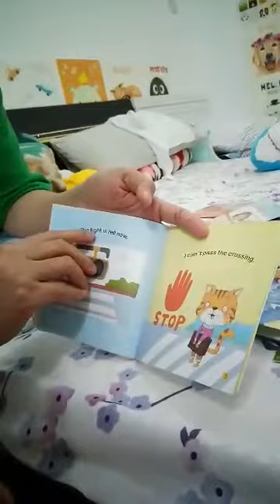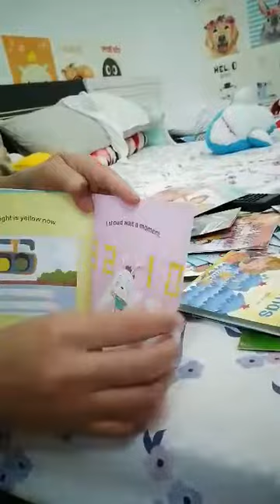Tams Reading Time (1)